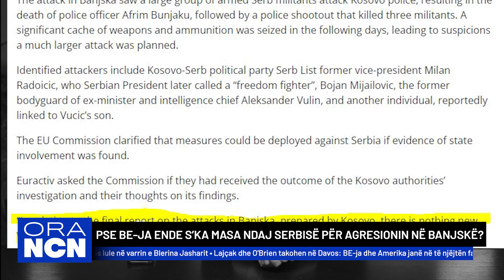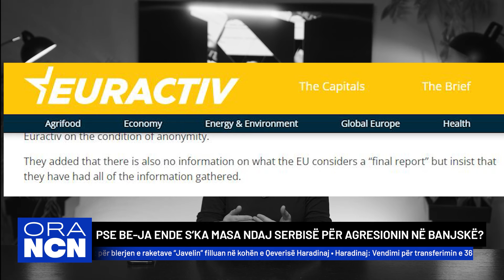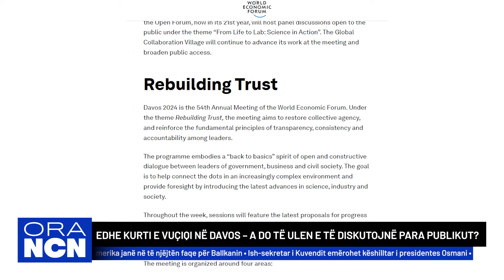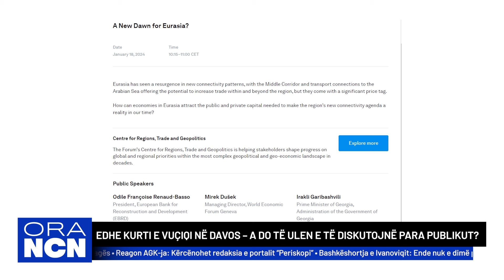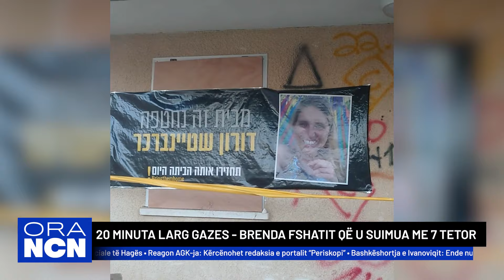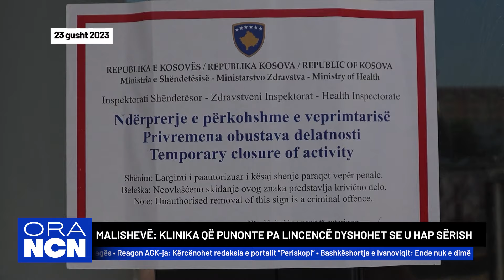Ora Nacionale: Shpërthimi në Veri, Edhe Kurti e vuçiqi në Davos - Ado të diskutojnë para publikut?